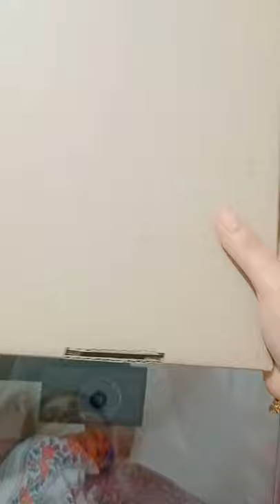My Fruits and vegetables Online shopping